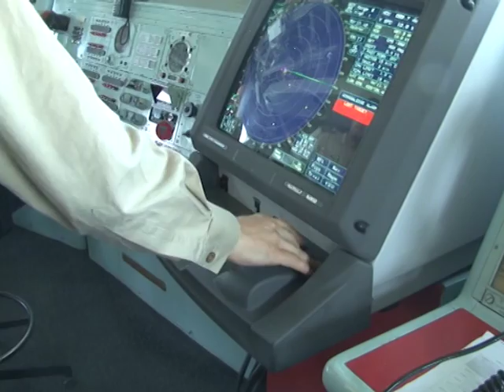Scutul Antisubmarin - Dobrogea Tv - Aproape de oameni